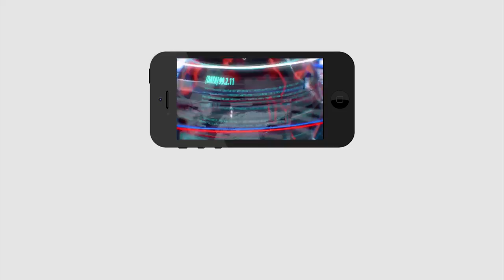Public Response On Local Body Elections| జగన్ వ్యూహంతో టీడీపీ అష్టదిగ్బంధనం చేసాడు వైసీపీ విజయం ఖాయం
జగన్ వ్యూహంతో టీడీపీని అష్టదిగ్బంధనం చేసాడు వైసీపీ విక్టరీ ఖాయం | Public Response On Local Body Elections | Pdtv News